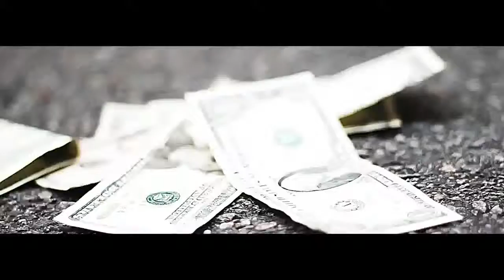Miley Cyrus We Can't Stop Cover Winfield ft PsiKartel